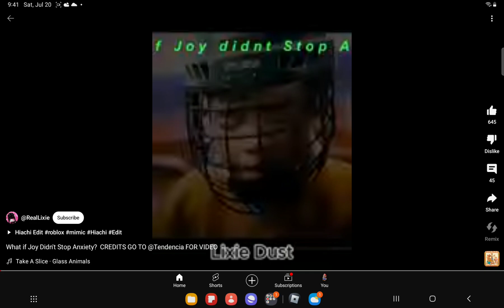What is youtube telling me? (check comments)